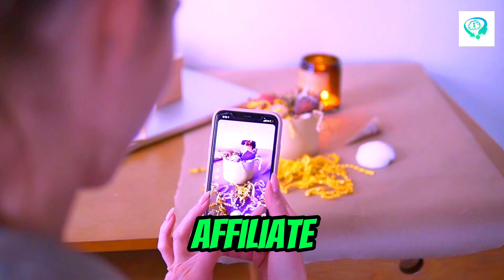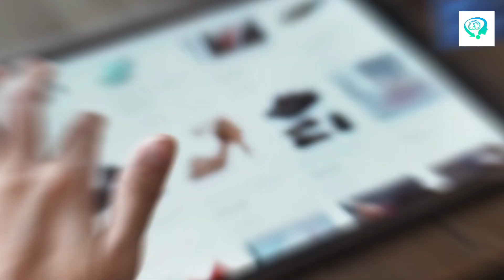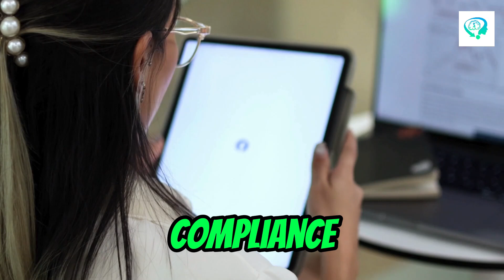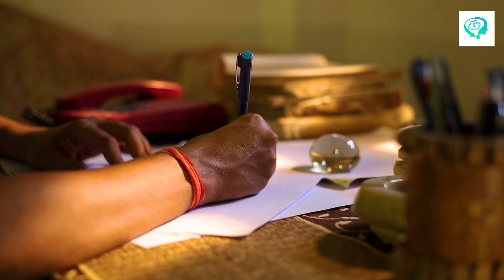Top 10 Methods to Make Money on YouTube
Unlock the Top 10 Methods to Make Money on YouTube: Unbelievable Earnings! In this video, we'll reveal the most effective strategies that top creators use to generate income on YouTube.

Whether you're just starting out or looking to boost your existing channel revenue, these tips are designed to maximize your earnings. From ad revenue and sponsorship deals to merchandise sales and membership programs, we've got you covered.

Discover how to optimize your content, engage with your audience, and utilize YouTube's monetization tools to their fullest potential.

We'll delve into:

Ad Revenue: How to increase your earnings through YouTube ads.

Merchandise Sales: Tips for creating and selling your own merchandise.
Membership Programs: How to set up and benefit from membership options.

Digital Products: Selling eBooks, courses, and other digital goods.
Brand Partnerships: Collaborating with brands for mutual benefit.
Licensing Your Content: How to license your videos for additional revenue.

Each method is explored in detail, providing you with actionable steps to implement these strategies on your channel. Our goal is to help you turn your passion into profit and achieve financial success online.

Don't miss out on these proven methods to transform your YouTube channel into a thriving business.